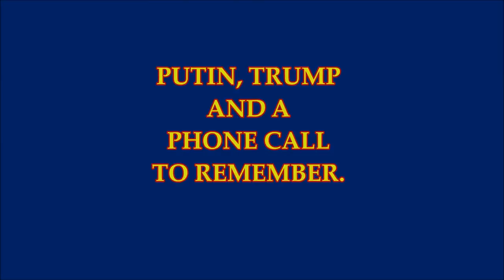PUTIN, TRUMP AND A PHONE CALL TO REMEMBER.